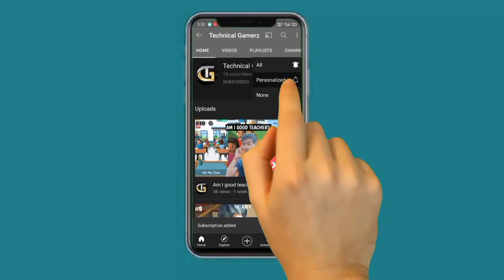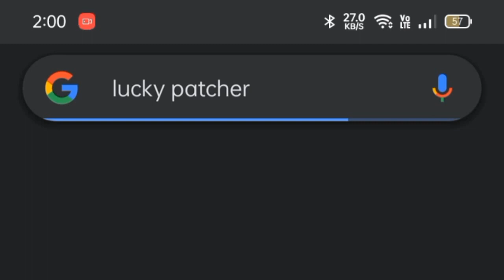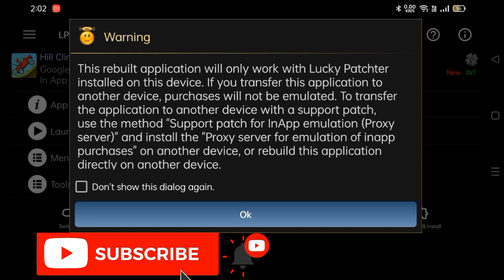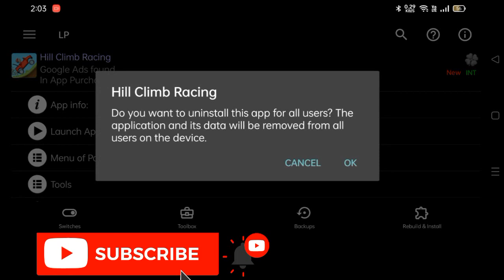How to hack any games and any app (free) | Unlimited Money And unlimited diamonds + 100%proof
HELLO GUYS WELCOME BACK IN A NEW VIDEO OF ᴛᴇᴄʜɴɪᴄᴀʟ ɢᴀᴍᴇʀᴢ IN THIS VIDEO I WILL SHOW yᴏᴜ ʜᴏᴡ ᴛᴏ ʜᴀᴄᴋ ᴀɴy ɢᴀᴍᴇꜱ ᴀɴᴅ ᴀɴy ᴀᴩᴋ ꜰʀᴇᴇ
LINKS 👇

About:-) TECHNICAL GAMERZ IS A YOUTUBE CHANNEL WHERE YOU WILL FIND GAMING OR TECHNOLOGY VIDEOS IN HINDI, I hope this video was helpful and you liked it , if you press the thumpup button

CU AND TAKE CARE
GOOD BYE
SEE YOU NEXT AND INTERESTING VIDEO